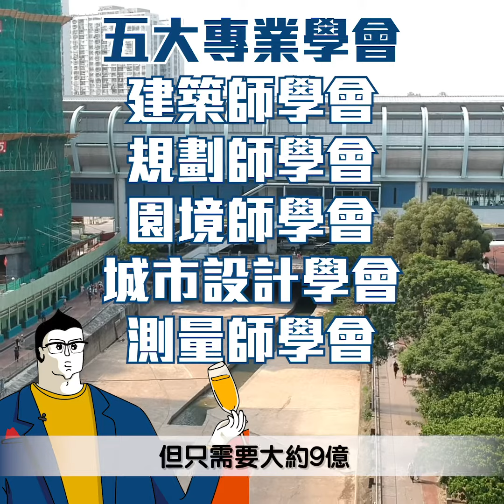【元朗天價橋】政府申請17億撥款 成功爭取建長城？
元朗天價天橋，揭示政府咁嘅弊病？！